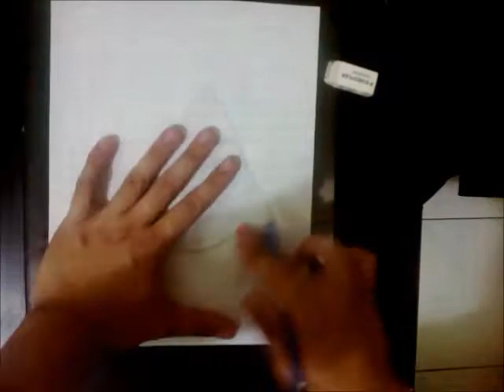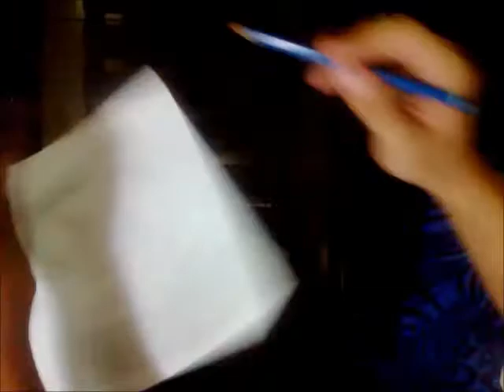Baifern Sketch by Kevin Libarnes a.k.a "BarBar" from Pinoybaifernians.com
This is a Sketch of Baifern from my brother Kevin Libarnes. =))